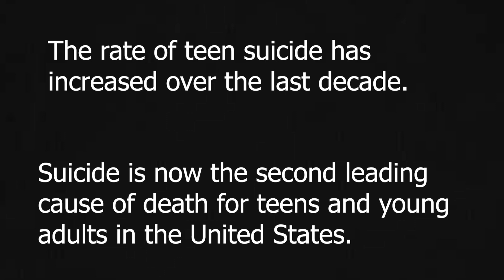Teen Suicide and Mental Health - Trey's Story with Barbie Borak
Suicide claims a life every 11 minutes in the United States, ranking among the top 10 causes of death.  On this episode of Desde Cero Barbie Borak speaks about the tragic passing of her son Trey and discuss teen suicide, metal health and cyber bullying.